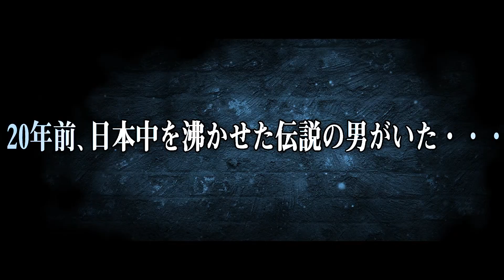伝説の刺青ボクサー!!暴◯団からボクサーになった伝説の男vs竹原慎二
【目次】
00:00〜　オープニング
01:48〜　大嶋宏成登場
04:50〜　刺青を移植
06:47〜　任侠の世界
14:50〜　ボクシングを始めた理由

日本人で初めてWBA世界ミドル級チャンピオンになった男。
竹原慎二が元気のない人達の為に、
全てを投げ捨てYouTubeに挑戦！何でもやります！
笑いと感動をお届けする番組。
さあ、みんな竹原で笑おう。

🥊竹原慎二オフィシャルブログ、じゃ。
🥊【竹原テレビ】Twitter公式アカウント、じゃ。

🥊問い合わせ先、じゃ。
竹原テレビに興味のある企業は下記より連絡、じゃ。